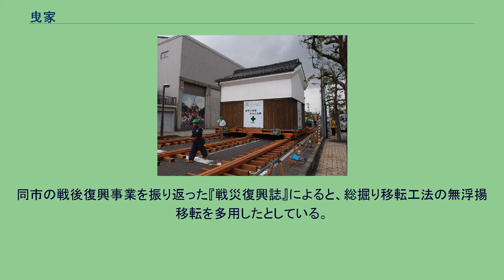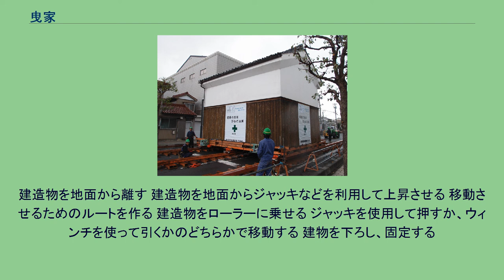曳家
曳家 蔵の曳家1(福井県敦賀市) 蔵の曳家2(福井県敦賀市) 曳家、曳屋（ひきや）とは、建築物をそのままの状態で移動する建築工法である。
引舞、曳舞とも称す。
土地区画整理事業、歴史的建造物の維持保存、或いは建築物を解体せずに別の場所へ移動する場合に活用される建築工法である。
解体して立て直す工法は再築工法（さいちくこうほう）。
重量物を人力により移動させる技術としては、古くはピラミッドやストーンヘンジ・万里の長城の築造工事の際に巨石を移動させたことにさかのぼることができるという。
ただしこれらの技術については、諸説あるものの完全な技術は伝わっておらず、詳細は不明である。
日本における巨石移動については、5世紀か7世紀のものとされる橇および修羅と呼ばれる道具が大阪府藤井寺市三ツ塚古墳より出土しており、この時代まではさかのぼることができる。
また、中世期には築城が盛んとなり、「万力取り」「枕渡し」「修羅送り」（石引）などの技法が行われたという。
特に石引は、ころと呼ばれる丸太の上に台を載せ、人力により石を曳くという、曳家の技術とも通ずる方法であった。
また、江戸（関東）においては、丸太ではなく濡らし滑りやすくした割竹を用いていたという。
江戸時代に入ると、重量物の運搬を担う算段師という職業が登場し、明治時代にこの算段師の集団から曳家の集団に移行したグループもあるという。
近代化する日本において曳家の需要は高まり、特に戦後の復興期に最盛期を迎えたという。
特筆すべきは名古屋市の戦後復興事業に伴うもので、岐阜の安部工業所（現安部日鋼工業）の独自開発の技術により、鉄筋コンクリート造のビルを地下室ごと、また業務を継続しながら移動させた例（滝兵ビル）や同じく鉄筋コンクリート造のビルを道路を越えて南に180メートル、東に80メートル移動させた例（朝日生命名古屋支社）などの多くの例が存在している。
同市の戦後復興事業を振り返った『戦災復興誌』によると、総掘り移転工法の無浮揚移転を多用したとしている。
この工法は移動する建物の外周および移動経路について掘削して、曳家を行うものであるという。
現在でもビルの移動は技術的に可能であるが、建築基準法などの法的な問題により盛んには行われない（詳細は以下の「条件」の項を参照のこと）。
一般的には、以下の手順により建造物の移動を行う。
建造物を地面から離す 建造物を地面からジャッキなどを利用して上昇させる 移動させるためのルートを作る 建造物をローラーに乗せる ジャッキを使用して押すか、ウィンチを使って引くかのどちらかで移動する 建物を下ろし、固定する